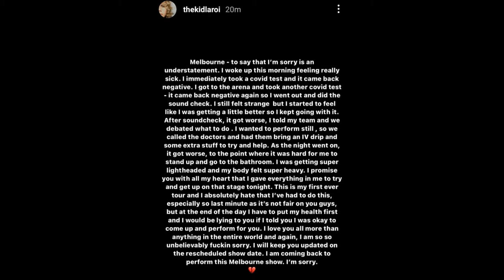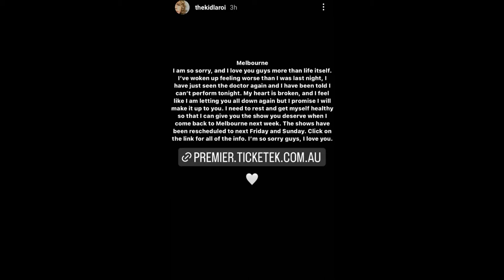The Kid LAROI Concert Melbourne June 12th 2022 Rod Laver Arena My First Concert Best Night Ever Vlog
I was So Can't Wait for Last Week Show but got Postponed due to Sickness
Then Kid LAROI postponed to June 10 Friday and June 11 Sunday
I went on Sunday One